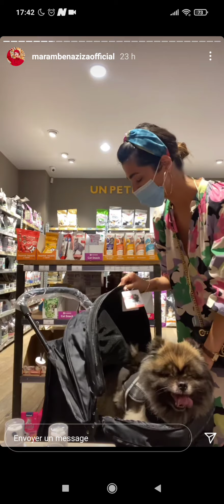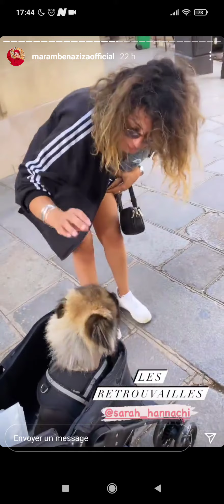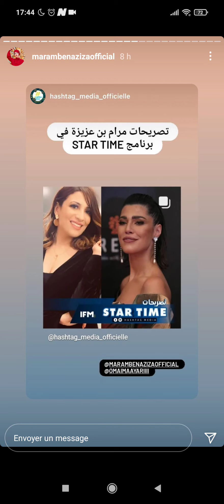18 octobre 2021